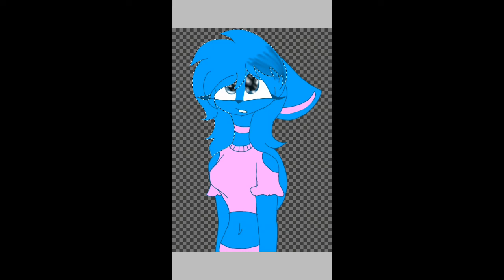Speedpaint ~ft. Wolfekuu~